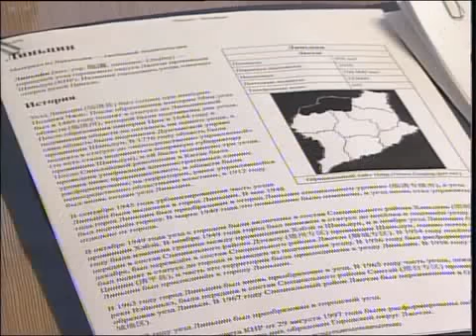рус Аким и китайская делегация